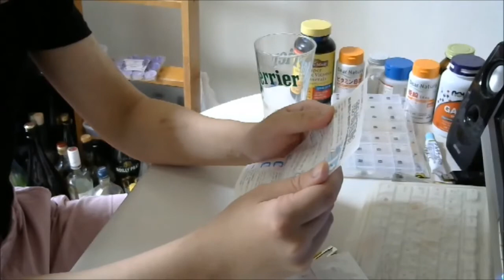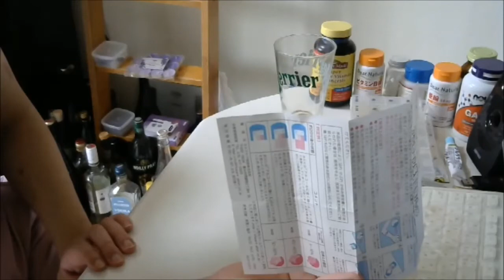自分が酒に強いか測定してみた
Sake　 酒　飲酒　Liquor パッチテストだね所謂。